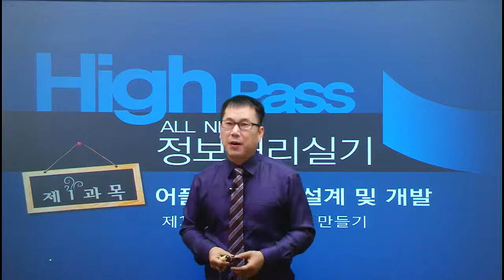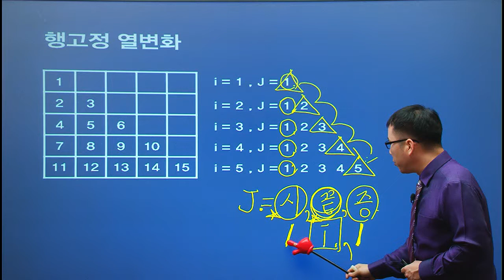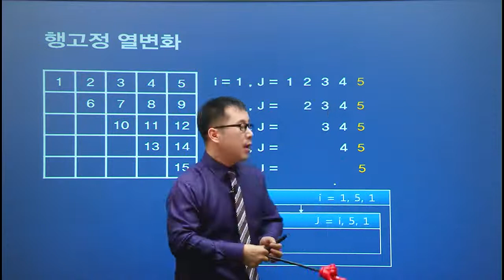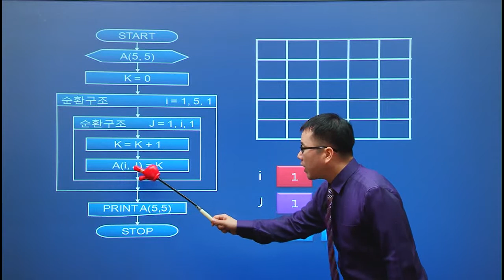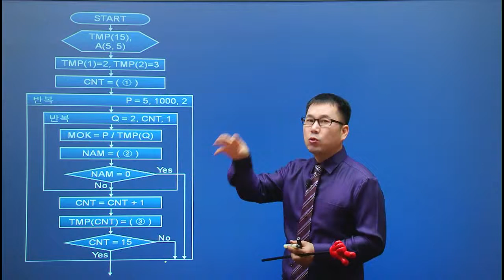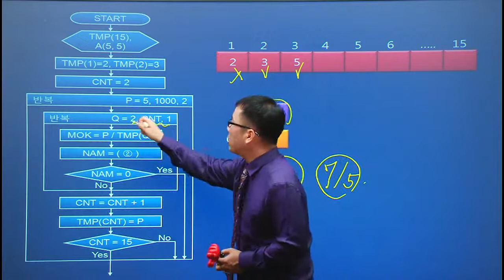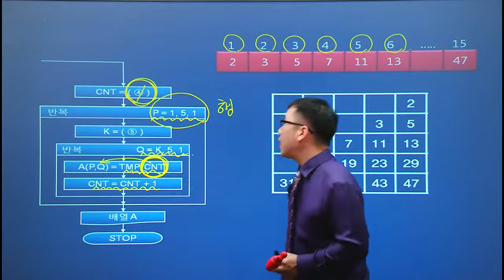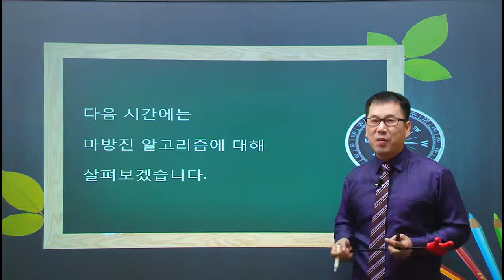정보처리기사(산업기사) 실기_제10강_직각삼각형 만들기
1. 정보처리 강의의 지존!! 유수샘 직강!!

2. 비전공자를 위한 쉽고 자세한 강의

3. 지루하지 않은 멀티미디어 활용 강의

4. 선명한 HD 고화질 강의

5. 배속 조절이 가능한 모바일 강의

6. 동영상 답변 시스템

7. 풍부한 모의고사 문제 제공

8. 1회 무료 재수강 서비스